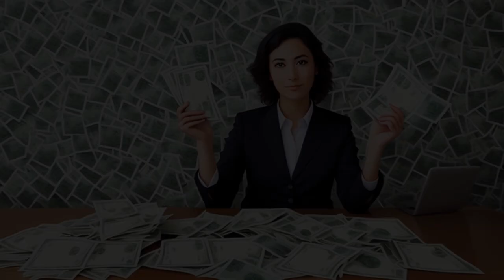Dioguardi v. Durning (1944) Overview | LSData Case Brief Video Summary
The plaintiff sued the Collector of Customs at the Port of New York for selling his merchandise at a lower price and losing two cases of it before the sale. The District Court rejected the complaint, but allowed the plaintiff to amend it. The plaintiff amended his complaint, but the court dismissed it again. The plaintiff appealed, and the Court of Appeals found that the complaint had enough information to proceed, including claims of conversion and negligence by the collector.

Dioguardi v. Durning (1944)
139 F.2d 774